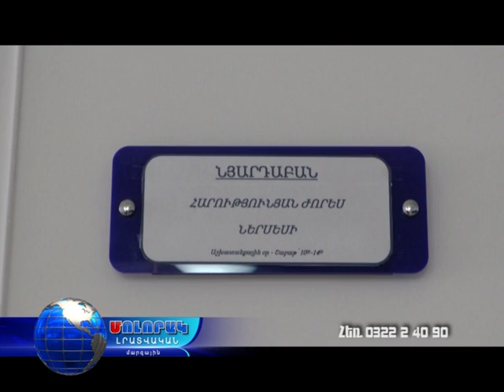ՆՈՐՄԵԴ ԲԿ - ի նյարդաբանի կաբինետի հնարավորությունները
Ք. Վանաձոր Նժդեհի 24 հեռ. 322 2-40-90